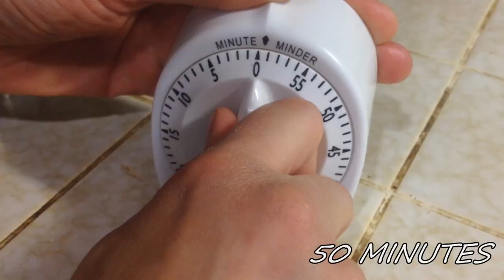How to make Lentil Loaf |QUICK+EASY| + [VEGAN]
Ohsheglows.com Inspired me to make a vegan Lentil Loaf! A warm delicious meal is perfect during the winter and especially for the holidays! It's vegan and so flavorful! I'll be making this again for Christmas for sure :)

 Here's a tutorial video on how to make it. Enjoy!